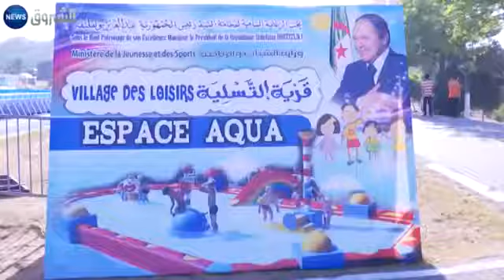الجزائر العاصمة فضاءات المركب الأولمبي محمد بوضياف تتحول إلى قرية للتسلية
Le complex spotif "MOHAMED BOUDIAF" a Alger se transforme en un quartier de loisirs
REPORTAGE DE KHALIL BENAZOUT SUR CHOROUK NEWS